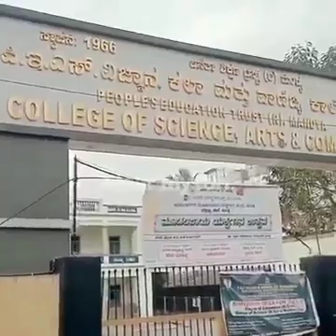Shniusan Khan" Interview In Hijab Bann, Hindu Sena attack on Muskan Khan Karnataka Hijab Video,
Sherni Muskan Khan" Interview In Hijab Bann, Hindu Sena attack on Muskan Khan Karnataka Hijab Video,

انڊيا ۾  الله هو اڪبر جا نعره هڻندڙ بهادر نياڻي جو ويڊيو بيان